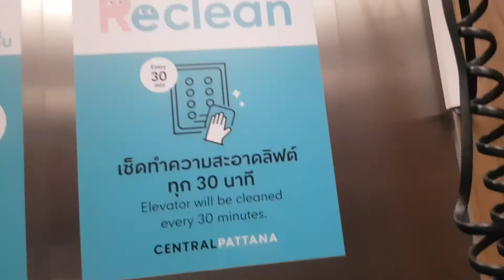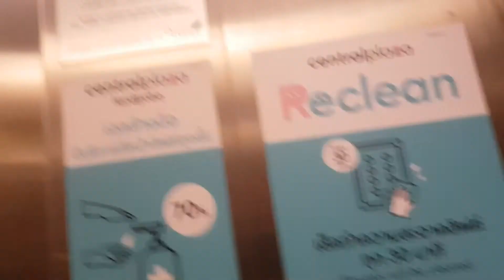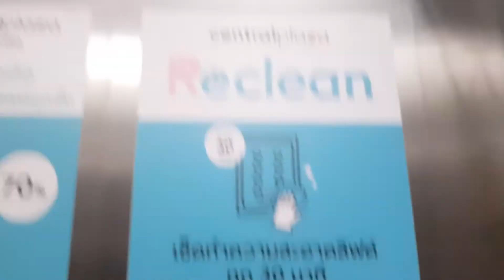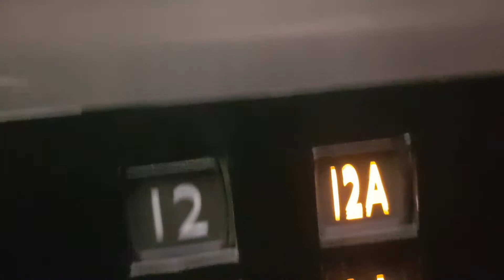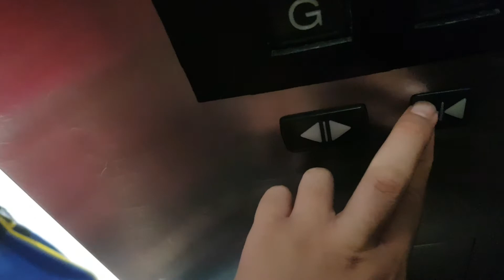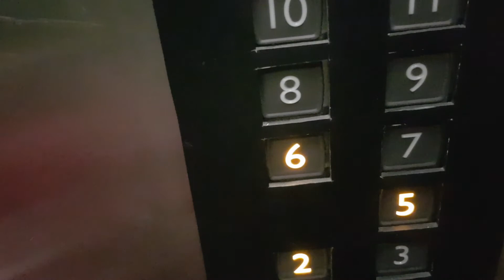Elevator Central Plaza Ladprao Bangkok